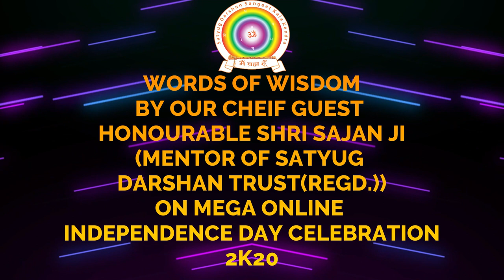WORDS OF WISDOM|CHEIF GUEST|INDEPENDENCE DAY|HONOURABLE SHRI SAJAN JI|SATYUG DARSHAN TRUST(REGD.)